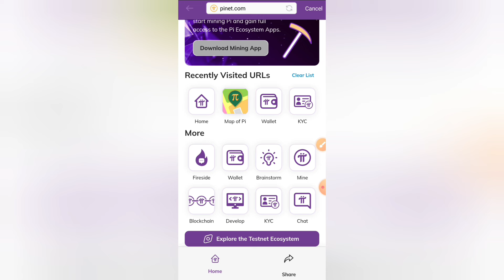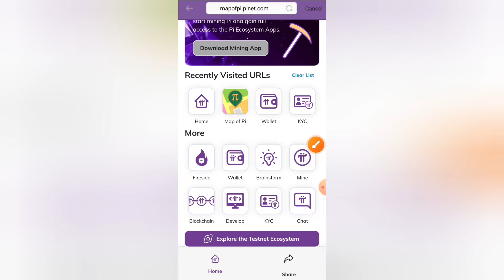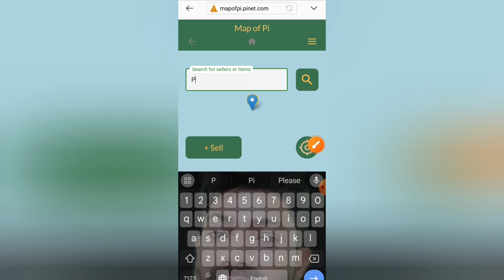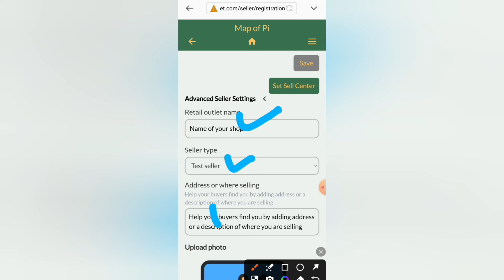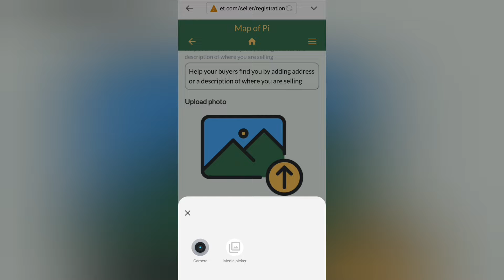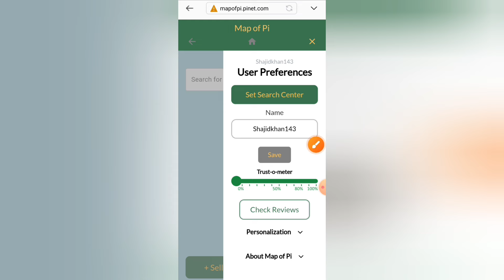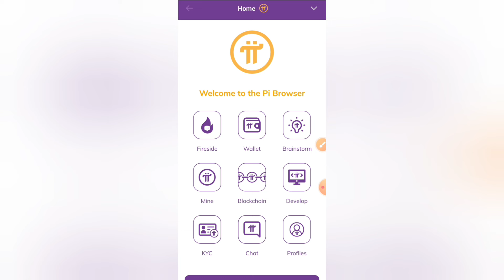PiFest2024-How to use Map of Pi Pi Pioneer merchants Registration Free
please=}🔔🔔🔔🔔

                                      channel

              For
"Touch_Shajid Khan"